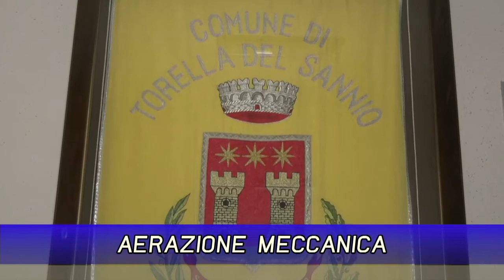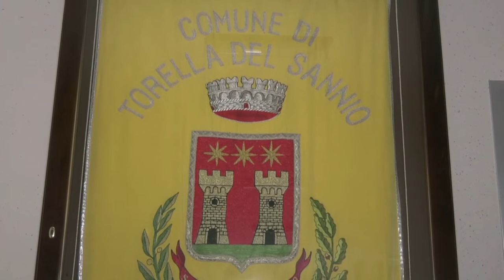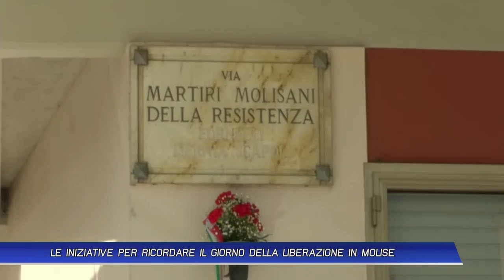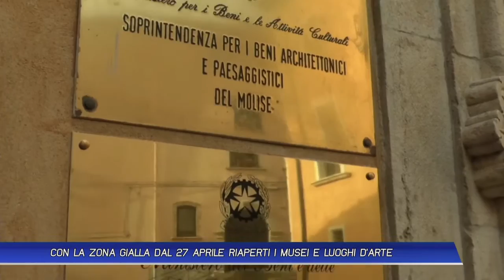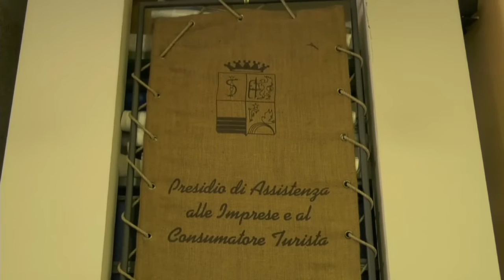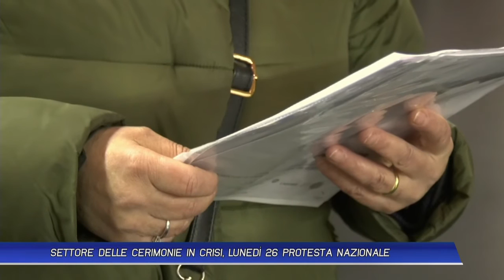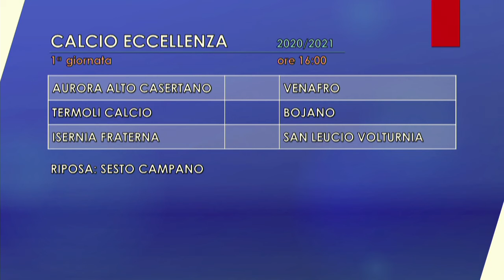TLT NEWS DEL GIORNO 24-04-21